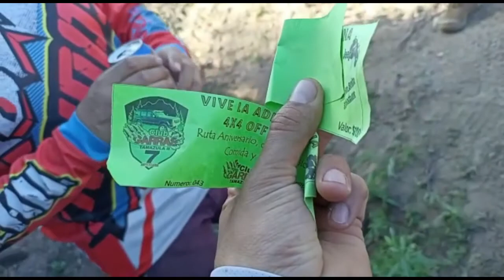🤩El Garrazo, 👍🏻que chulada de ruta y de ambiente🎶, 7mo aniversario🥳